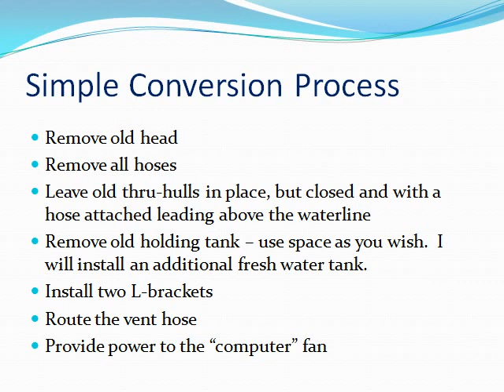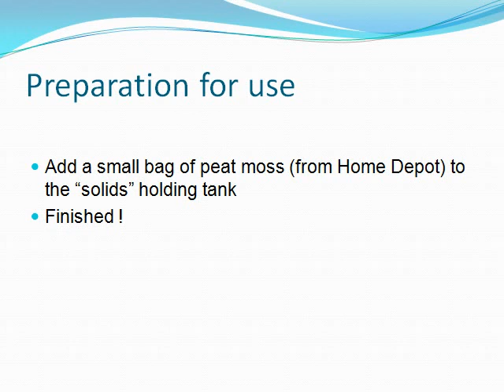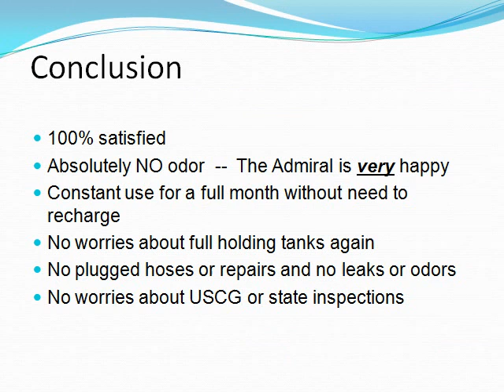Composting Head on Patriot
Installation of Nature's Head Composting Toilet on a Gemini Catamaran, Patriot